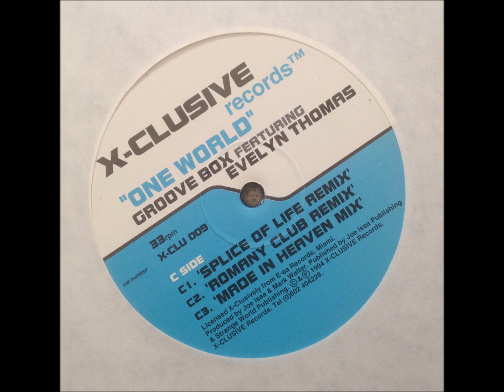Groove Box - Featuring Evelyn Thomas ‎– One World (Romany Club Remix)